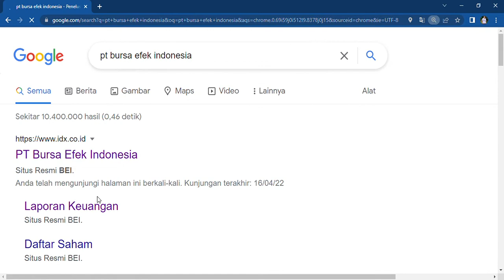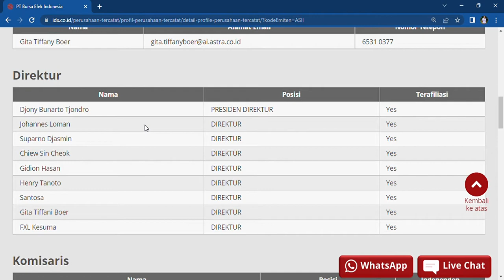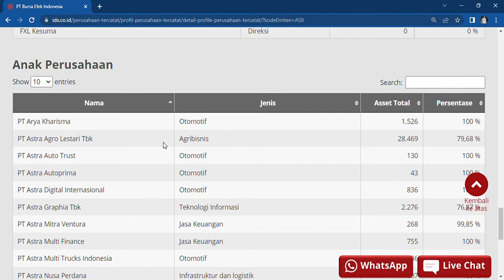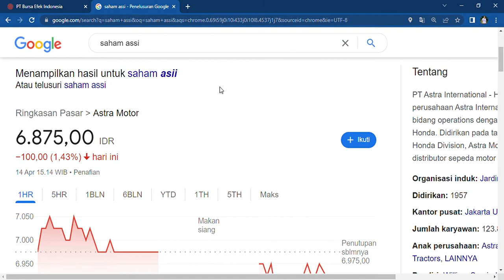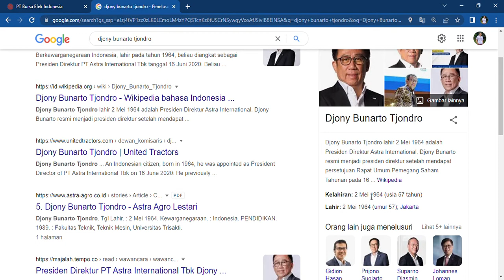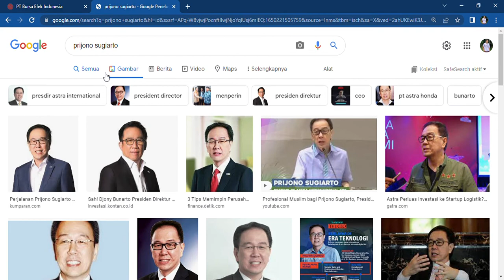Perusahaan Raksasa PT ASTRA INTERNATIONAL Tbk